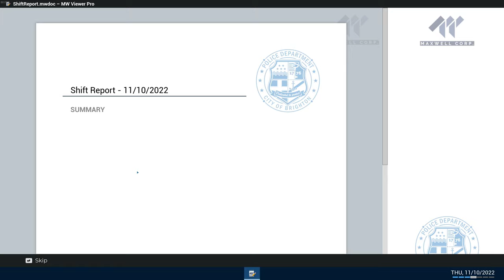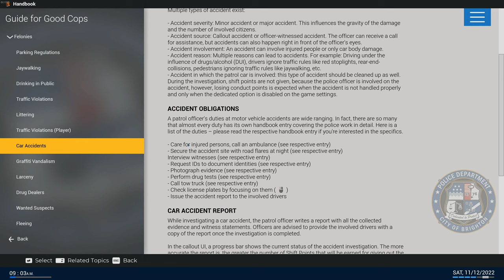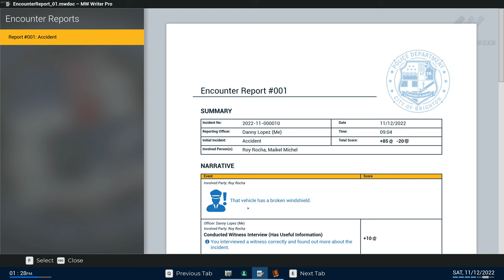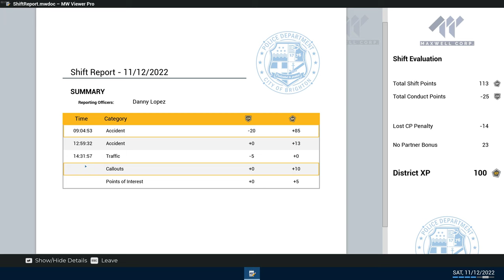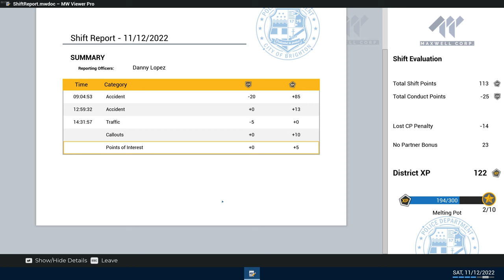Let's Play Police Simulator Patrol Officers Episode 3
Part 1 of our series on playing Police Simulator. Non scripted gameplay, what yousee is what you get!

This is the PC Version

POLICE SIMULATOR: PATROL OFFICERS includes a dynamic traffic system that organically creates the traffic flow and car accidents, as well as emergency situations that can randomly pop up during your shift. Be ready to react at a moment’s notice! In the Open World of Brighton you will be able to choose neighborhoods for your patrols and make sure to keep them safe. Patrol through three unique districts with several neighborhoods each. Every single one has a distinct flair, from the high rises of Downtown to the historical buildings of Brickston.

With progression and unlocking new districts, additional duties will also be revealed. Start with ticketing duty and finding wrongfully parked cars, but be prepared to take care of accidents that may happen right in front of your eyes. In a living and breathing city, many different duties may be encountered. Stop drug deals taking place in the local park, or chase graffiti sprayers illegally tagging walls. Be prepared for anything - even if it is just a car blocking a bus stop. Every duty is your responsibility.

With the Intuition System your police officer will be able to pick up important clues during witness interrogations that could lead you to resolve situations the right way, so make sure you pay attention to everything being said and done. POLICE SIMULATOR: PATROL OFFICERS offers a Simulation mode for experienced players looking for the most authentic experience, as well as a casual mode for those looking for a more relaxing patrol in the streets of Brighton.

Traffic system that organically creates accidents, speeding vehicles, traffic jams and other traffic violations like crossing a red light and more
Three districts with several neighborhoods, each with their own unique flair
Various duties ranging from car accidents, parking regulations, emergency callouts, to finding drug dealers or graffiti sprayers
Progression to unlock districts, cars and modes (Standard and Open Patrol)
Casual and Simulation game modes
Intuition System
Single- and Multiplayer modes
Modding support for police uniform and car textures